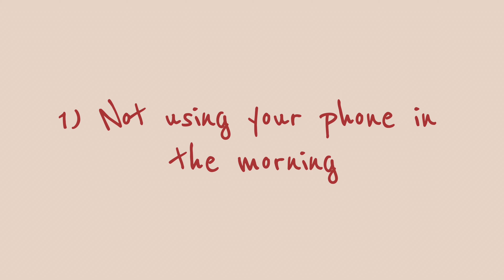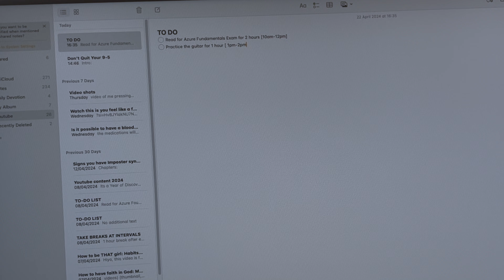8 Habits you NEED to become that girl. Be more PRODUCTIVE!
Today's videos touches on 8 Habits you NEED to become that girl and how to be more PRODUCTIVE. Its important to exit your lazy girl era and in this video, I will be explaining how to exit your lazy girl era